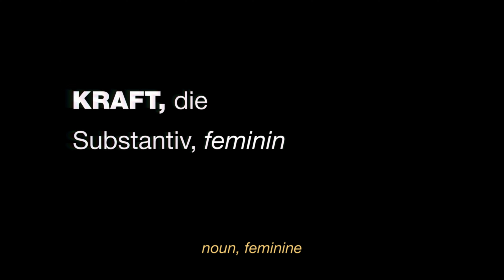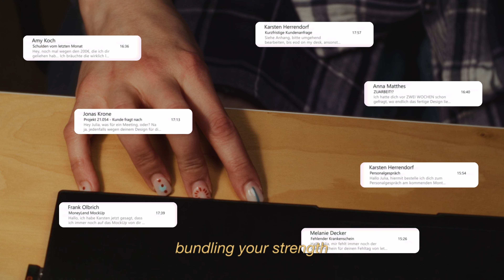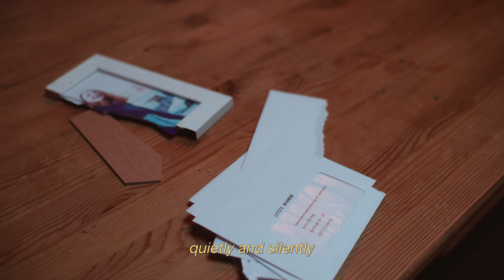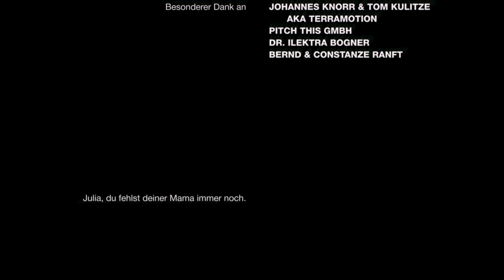MIT HALBER KRAFT - Short Film 2024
In memory of a deeply missed woman, daughter & sister.
Film produced in may 2024 as a graduate film in cooperation
Crew:
Cast:
- Karsten: Frank Herrmann
- Colleagues: Ämilie-Louis Köcher, Johannes Knorr, Anika Matzke, Stefanie Dedeshko, Felix Obrecht
Dr. Ilektra Bogner
A very special thanks to:
Mom & Dad. With a 1000-pages-script I could not put into words my utmost gratitude.